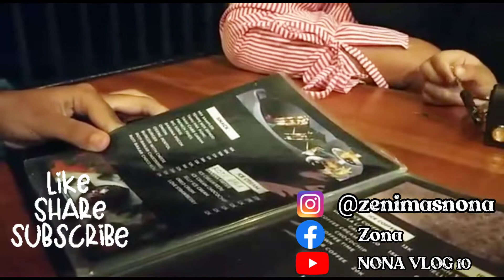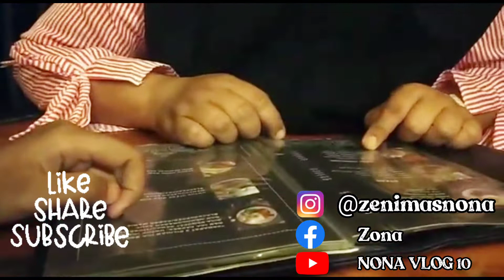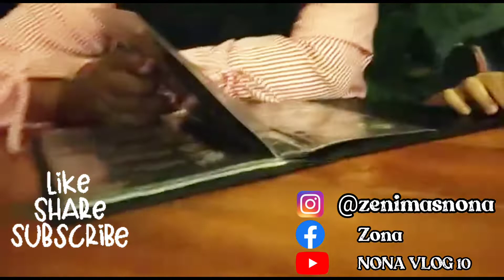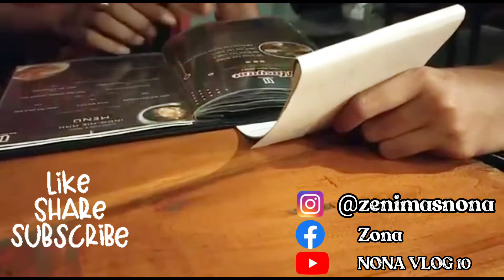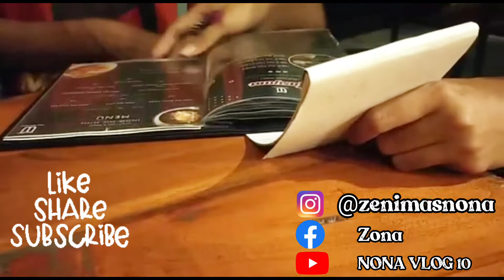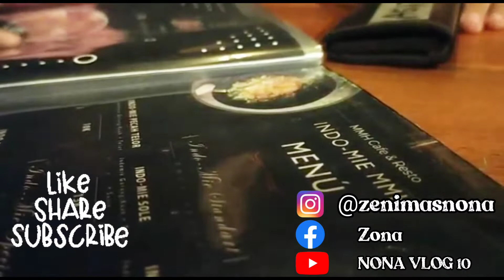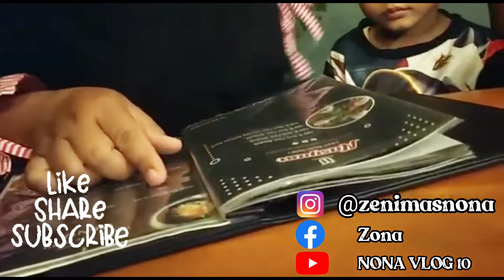(VLOG)MMH MOJO MEAT HOUSE CAFE AND RESTO DENGAN NUANSA TAMAN YG BAGUS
NONA VLOG 10 Assalamualaikum teman teman jumpa lagi dikonten saya hari ini.  vlognya mau makan  di cafe baru dan banyak menu yg baru juga dengan    harga yg lumayan murah dan gak bikin kantong anda bolong gais bisa reques menu jg di sini hanya di MMH CAFE AND RESTO yg berada di desa tempursari,sukoanyar kec mojo kabupaten kediri,jawa timur 64162,indonesia rekomendasi kuliner banget 😍😍
Terus support channel kami yaa dengan cara like, komen, share dan subscribe, jangan lupa nyalakan loncengnya agar setiap kami upload video kalian bisa langsung dapat notifikasinya dan bisa langsung nonton keseruan kami...

About my YouTube Channel :
Daily vlog
Jalan jalan
Hiburan
Kuliner